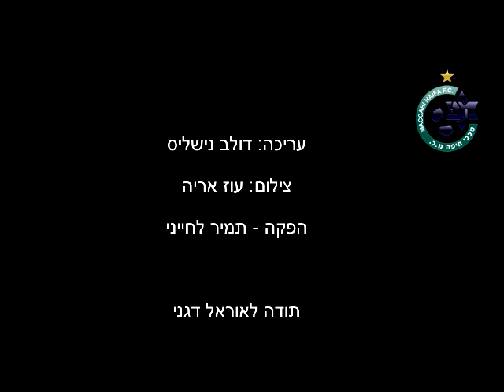"בחדר ההלבשה" עם אוראל דגני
מבית מכבי חיפה טי וי.
מדי תוכנית נארח שחקן אחר מהקבוצה לשיחה אישית בחדר ההלבשה.
צפו בשיחה האישית עם אוראל דגני, בחדר ההלבשה של המועדון הירוק.

צילום ועריכה: מכבי חיפה TV